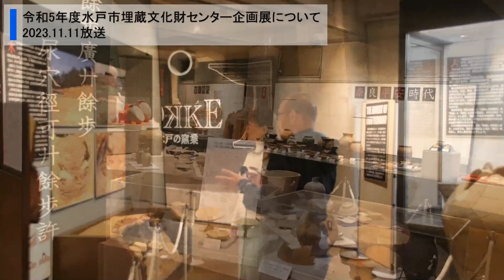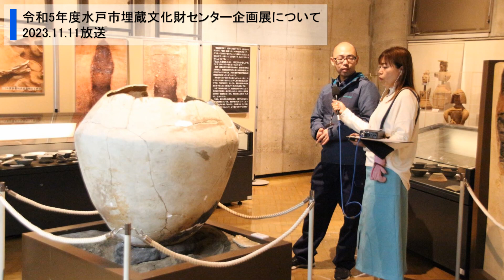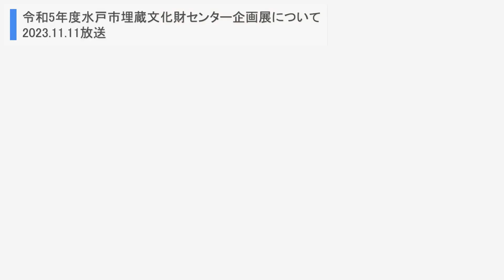令和5年11月11日 茨城放送マイタウン「水戸令和5年度水戸市埋蔵文化財センター企画展について」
令和5年11月11日放送 マイタウン水戸「令和5年度水戸市埋蔵文化財センター企画展について」（茨城放送）です。

出演：水戸市埋蔵文化財センター、茨城放送 今章子アナウンサー

▼令和5年度水戸市埋蔵文化財センター企画展について